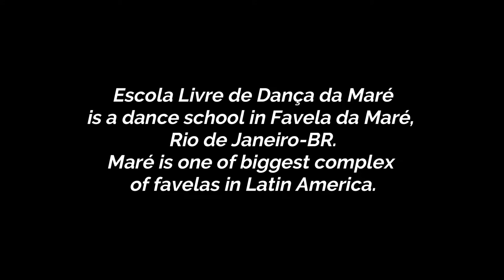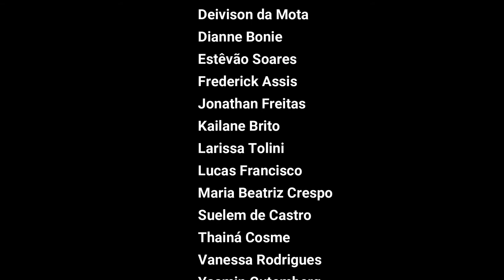Escola Livre de Dança da Maré - Núcleo 2